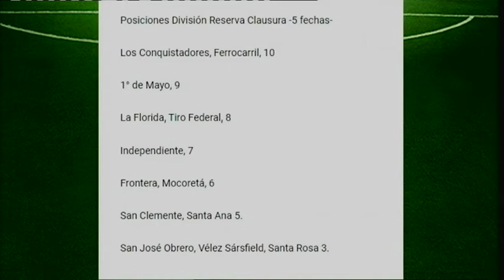Deporte al dia 21-08-2017 parte dos